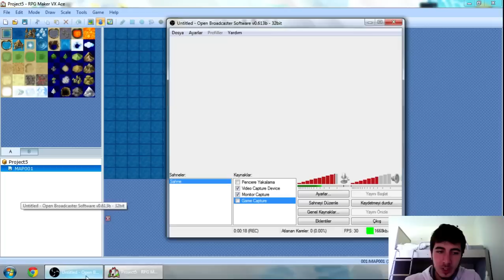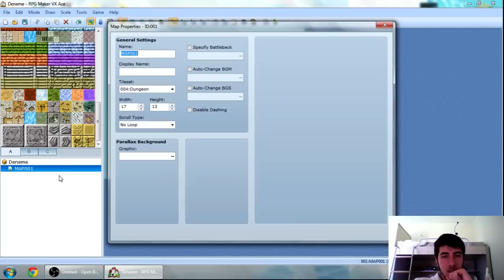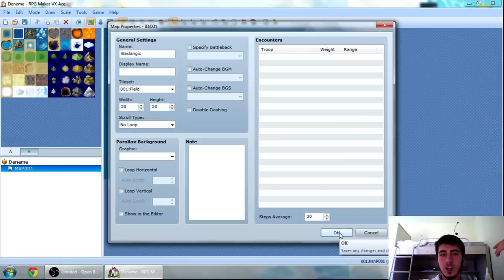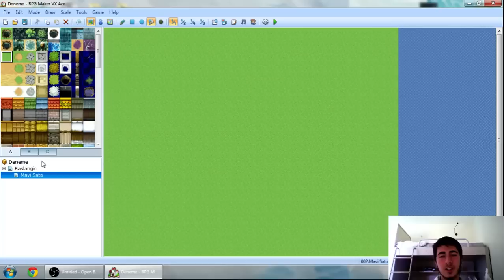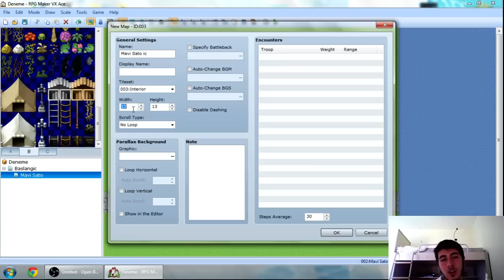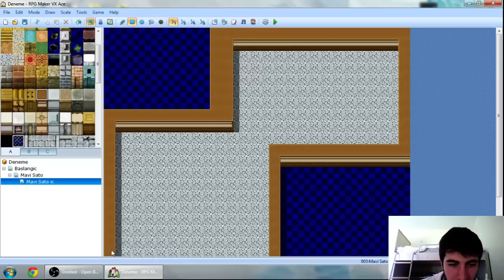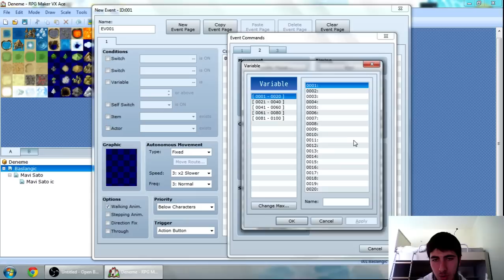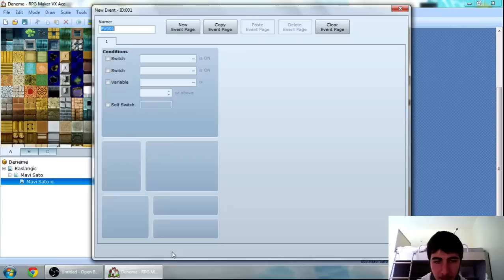Kadir Pro'yla Oyun Yapalım 101 #1 Harita Tasarlama (RPG Maker) Türkçe/Turkish